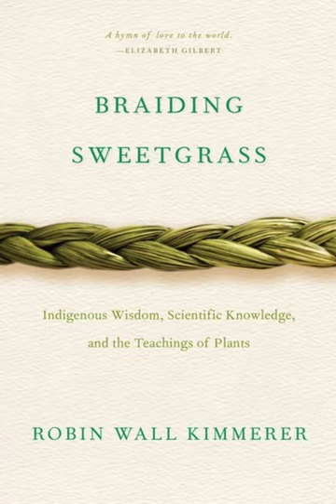Braiding Sweetgrass Chapter 21: Burning Cascade Head - Robin Wall Kimmerer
Braiding Sweetgrass Chapter 21: Burning Cascade Head written by Robin Wall Kimmerer
Read by Sen Naomi Kirst-Schultz